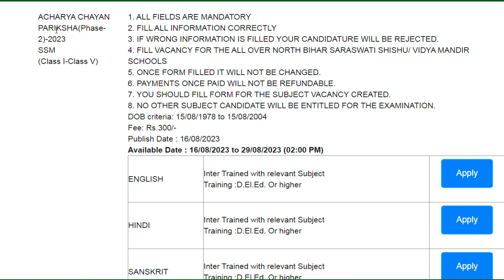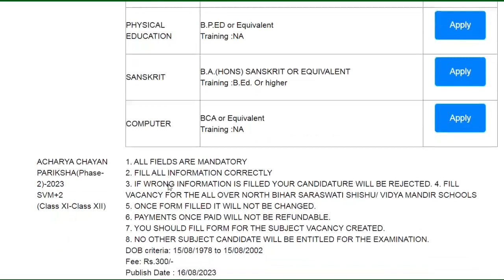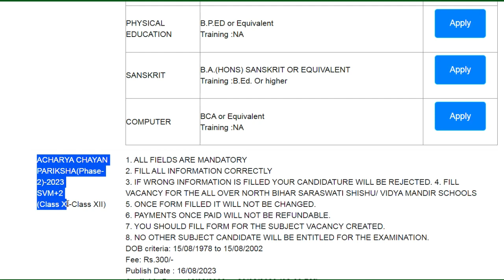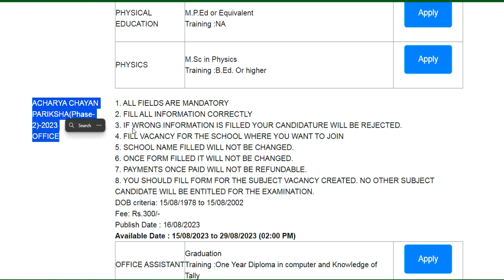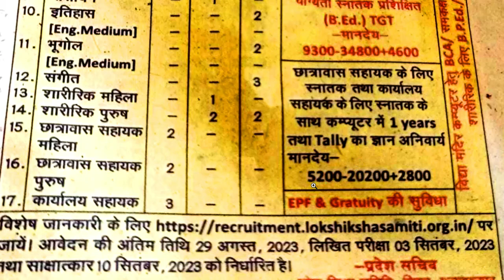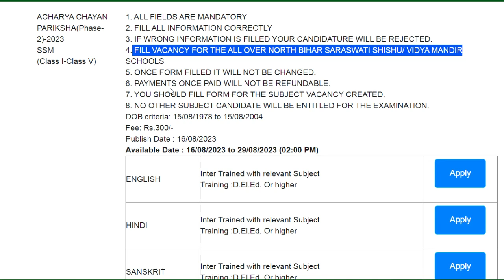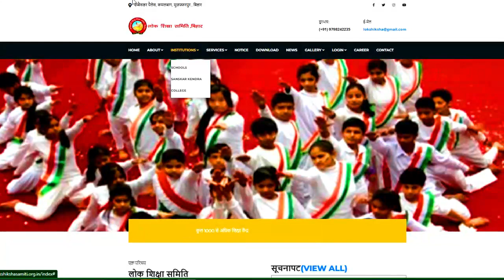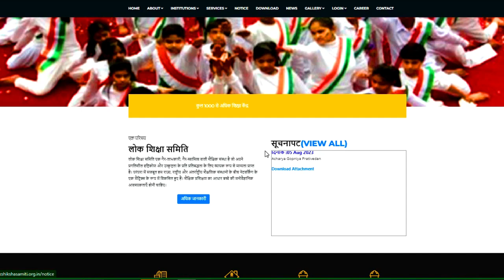NEW शिक्षक भर्ती 2023 | PERMANENT JOB | PRT TGT PGT VACANCY | B.ED / DED | NO CTET